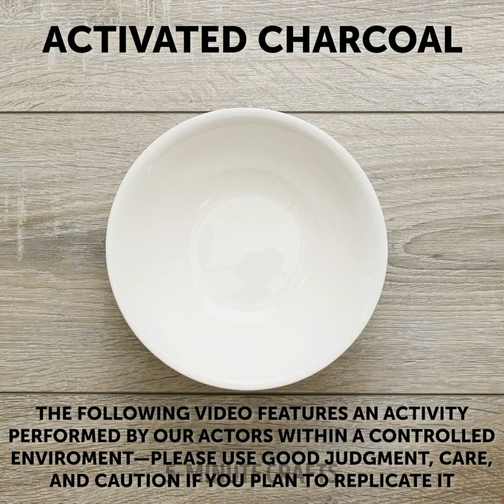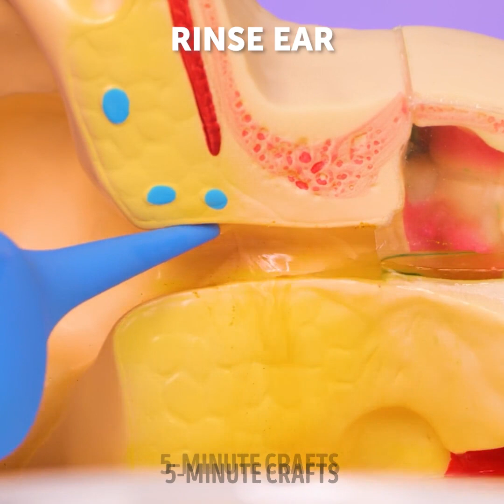BEST SKINCARE HACKS AND BEAUTY TIPS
Welcome to the ultimate video on skincare hacks and beauty tips! Here, you'll find everything you need to know about achieving a radiant and healthy-looking complexion. From natural remedies to the latest skincare products, we've got you covered. Discover the benefits of using essential oils, such as tea tree and lavender, to combat acne and soothe sensitive skin. Learn how to create your own DIY face masks using ingredients from your kitchen, like honey and oatmeal. We'll also share our top picks for skincare products, including moisturizers, serums, and sunscreen, that will help you achieve a flawless look. Plus, we'll provide you with simple makeup hacks that will enhance your natural beauty, including how to achieve the perfect winged eyeliner and bold lip. Whether you're a skincare novice or a beauty guru, this video is packed with tips and tricks that will help you achieve your best skin ever. So, sit back, relax, and get ready to glow!